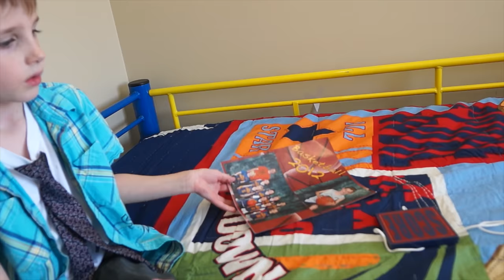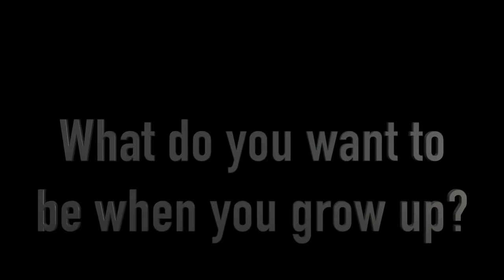Zade's 18th Birthday interview. Every interview since 5 Years old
Zade 17
Alice 17
Daisy 15
Ambree 13
Ender 10
EB 7
Frankie 4